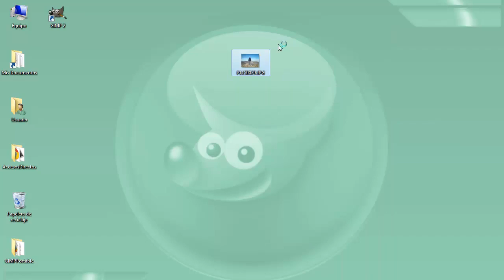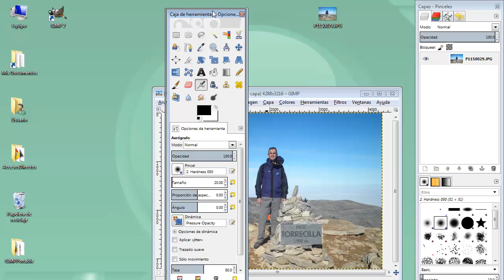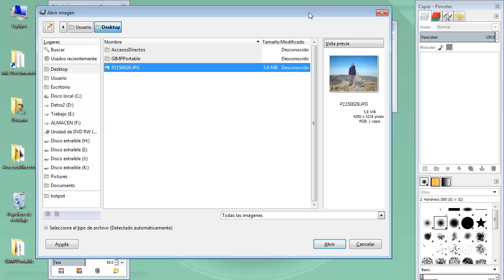MOOC UMA Creación y retoque de imágenes con software libre (GIMP): Módulo 3 Vídeo 1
Abrir